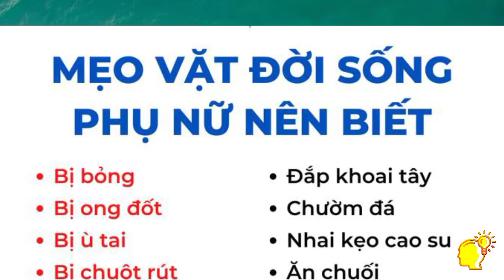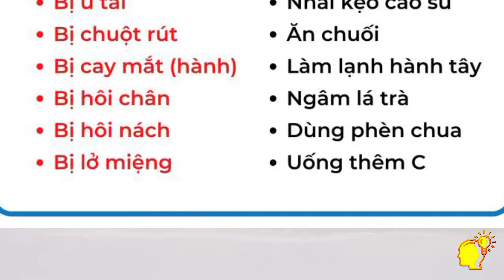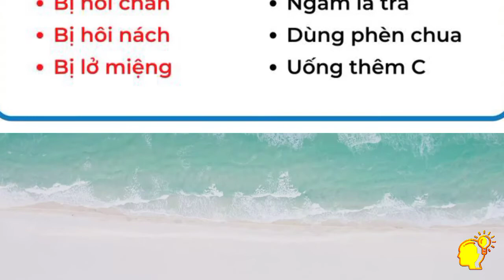Mẹo vặt đời sống phụ nữ nên biết || NCQ